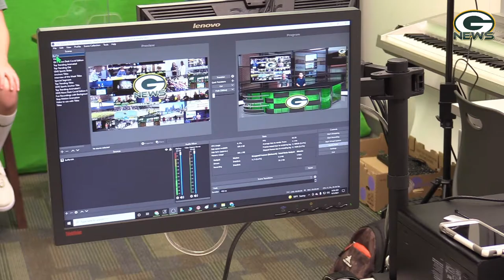S5:E21- The GMS News Show - Week of March 7th - March 11th 2022 Featuring the GMS Diving Team